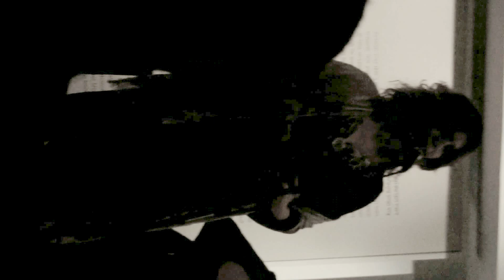20151217 23:14 encore. Lubnna Salame sings Um Kultum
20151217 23:14 encore. Lubnna Salame sings Um Kultum at the Islamic Art Museum Jerusalem with the Arabic music orchestra of Nazareth